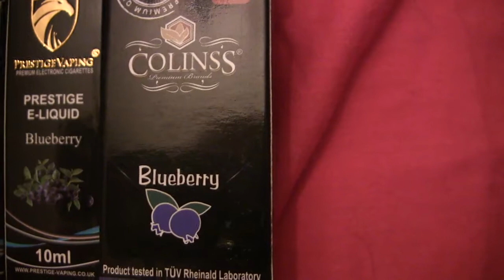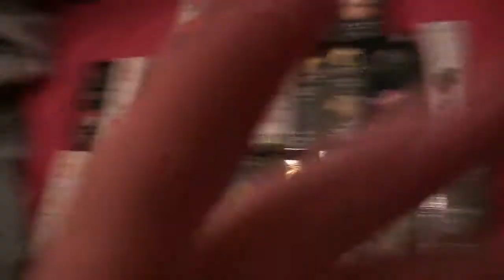Fajki part2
Teraz troche o olejkach,moje ulubione to mango i truskawka z mieta,ananas. Jest ich sporo nie lubie smaku kawy i banana,a wy jestescie palaczami tych papierosow jak tak to napiszcie jaki olejek jest waszym ulubionym? I co myslicie o nich,zapraszam.